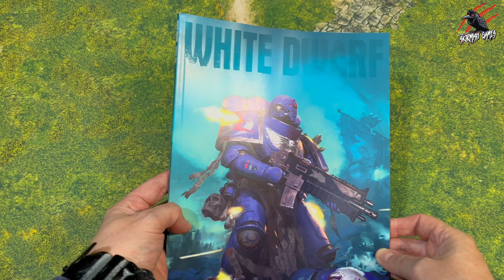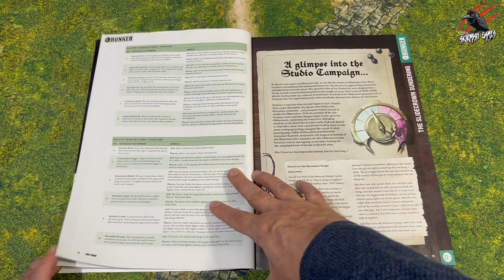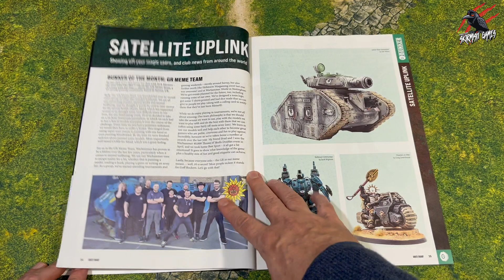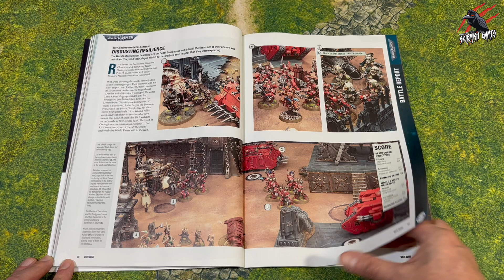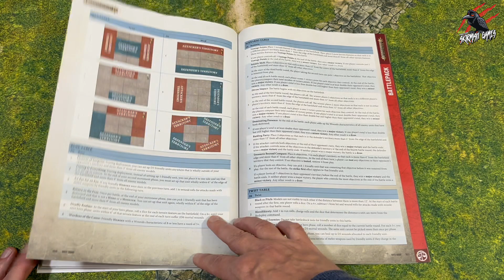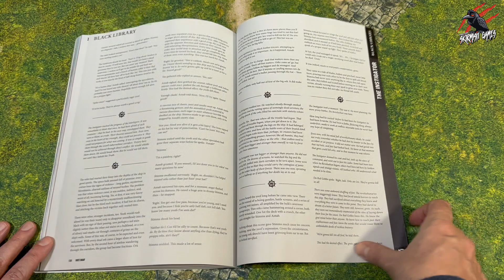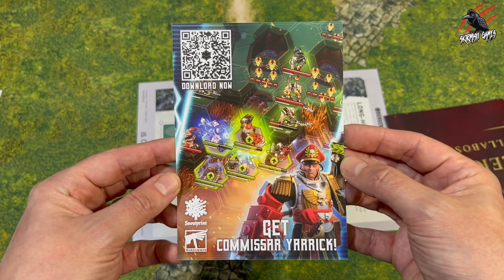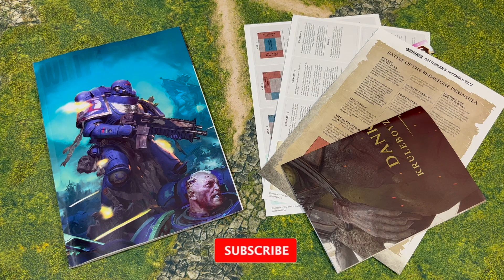WHITE DWARF ISSUE 494 - Warcry Bladeborn, 40k & Age of Sigmar - November 2023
Element Games (Receive DOUBLE bonus points with this code at checkout: LEE7781)

WEEKEND WARRIORS PRINT